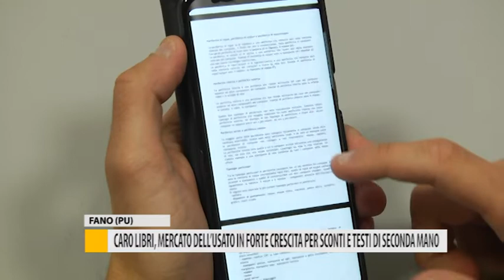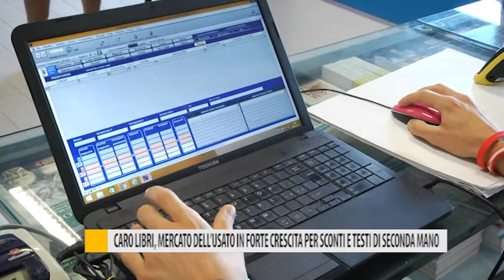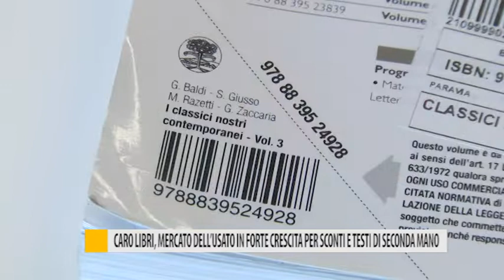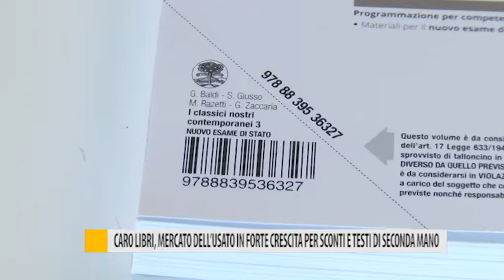Caro libri, mercato dell'usato in forte crescita per sconti e testi di seconda mano